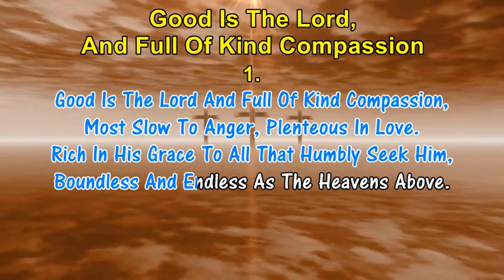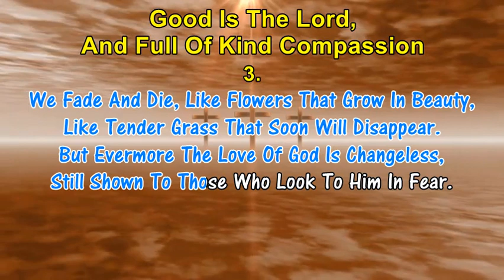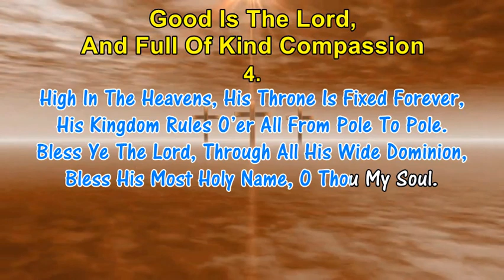GOOD IS THE LORD, AND FULL OF COMPASSION - CRC Salter Hymnal (1934) Hymn With Piano Accompaniment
WELCOME TO YOUR ONE STOP CHANNEL WITH KARAOKE SING-A-LONG LYRICS AND MUSIC OF ALL GENRES, INCLUDING GOSPEL  AND HYMNS.

GOOD IS THE LORD, AND FULL OF COMPASSION - CRC Salter Hymnal (1934)
1.Good Is The Lord And Full Of Kind Compassion,
   Most Slow To Anger, Plenteous In Love.
   Rich In His Grace To All That Humbly Seek Him,
   Boundless And Endless As The Heavens Above.

2.His Love Is Like A Father’s To His Children,
   Tender And Kind To All Who Fear His Name.
   For Well He Knows Our Weakness And Our Frailty,
   He Knows That We Are Dust, He Knows Our Frame.

3.We Fade And Die, Like Flowers That Grow In Beauty,
   Like Tender Grass That Soon Will Disappear.
   But Evermore The Love Of God Is Changeless,
   Still Shown To Those Who Look To Him In Fear.

4.High In The Heavens, His Throne Is Fixed Forever,
   His Kingdom Rules O’er All From Pole To Pole.
   Bless Ye The Lord, Through All His Wide Dominion,
   Bless His Most Holy Name, O Thou My Soul.